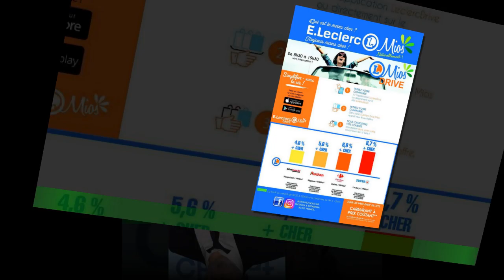Diane Leyre “perverse narcissique” ? sa technique à elle pour séduire les hommes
Être Miss France a pris tout le temps de Diane Leyre pendant un an. Alors que la fin de son règne approche,celle qui a quitté l’appartement des reines de beauté peut désormais s’ouvrir à l’avenir.Et à l’amour ! Officiellement célibataire, la dernière protégée de Sylvie Tellier a une idée bien arrêtée de ce que son futur chéri aura le droit ou non de faire.